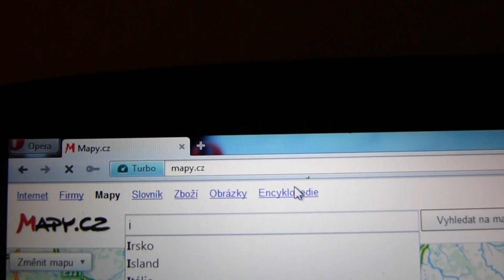Letadlo na mapy.cz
Ahoj lidi. Jestli se chcete projet po světě letadlem a něco postřílet tak si zajděte na mapy.cz a do vyhledávače zadejte iddqd pro aktivaci letadla a šipkama to vše ovládáte. Bomby se aktivují zadáním idkfa a na letadle se objeví zelený symbol. klávesou ctrl pouštíte bomby. klávesou + a -  udáváte rychlost.